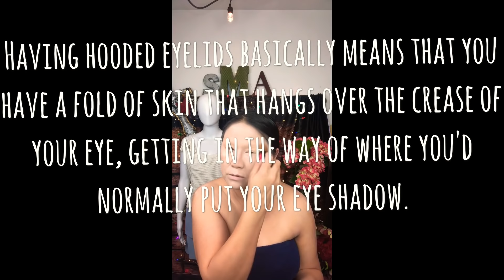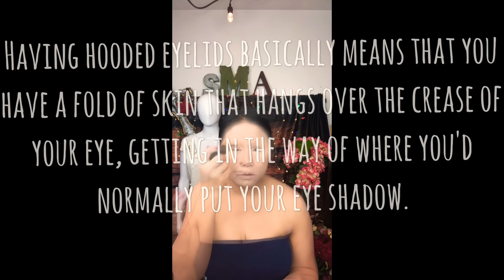2019 MODERN ALLURE DATE-NIGHT TRENDSETTER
A New and Exciting day is just searching for inspiration and I came up with this 2019 Modern Allure Date-night Trendsetter Makeup Tutorial.  We’ve all seen thousands of makeup Tutorials in YouTube, so we know that makeup has the power to transform with the right tools and tips. Even if you’re a beginner with no makeup expertise in this tutorial you’ll definitely get inspired and get ready to love every aspect of your face.  Don’t be sad if you don’t have the facial appearance that you e been dreaming to have.  Well, God loves us all! 😂😍God creates mankind to create something that is budget friendly that doesn’t require us all to go under the knife, or scalpels.
Thanks to The Power of Cosmetics. I'm very much about telling a story and really giving people want they want to see in this tutorial. I’m not a makeup Artist, I’m a nurse by trade, singer, song writer, and I love books and art. Research is my fave ordeal and on my end—just thinking of what my next makeup tutorial is going to be and what kind of story I want to tell is absolutely a very challenging game for me. So if you will ask me, Where do I get my inspiration from? To tell you honestly, I’m just an ordinary person who just happened to be blessed with beautiful people around me. First of all, I’m so blessed because God Gabe me a talent that I can just be myself and do the things that I’d love. Next, My family and friends and my TSMA FAMILY all over the world. You all inspired me. My videos are the products of trust and confidence you all bestowed upon me. I’m just a simple person who strives to make you all happy. If I make you happy that’s everything for me . For me, what I do in all my makeup videos it's not really about the actual look, it's more about the aesthetic of the video. I could just be listening to a piece of music thats really moving, and if I close my eyes, I can see this really cool production and picture in my head, and from that comes the makeup look or the vibe of the video - the passion inside my soul is flowing like classical music it just sounds so serene and peaceful. It takes a lot of discernment, sophistication to actually merge what you feel through all these makeup videos I’ve created. I never experienced holding a makeup brush ever but now. This makeup tutorial you’ll see the quality of being powerfully and mysteriously attractive or fascinating and I’m here to show you the way in creating ideas that will be available for you when you need it. Just know that I’m not a professional makeup Artist but I’m more than happy to entertain you and sing for you. Please follow all THE SEXY MUSIC ASSASSINS ROYALTY FAMILY IN SMULE.COM😘✅ Smule.com/tsma_epaggelia__ that’s my Smule channel kindly FOLLOW ALL MY AMAZING TSMA ROYALTY FAMILY IN SMULE.com